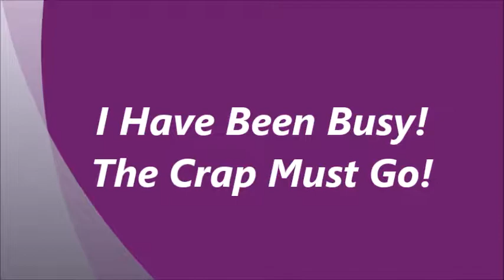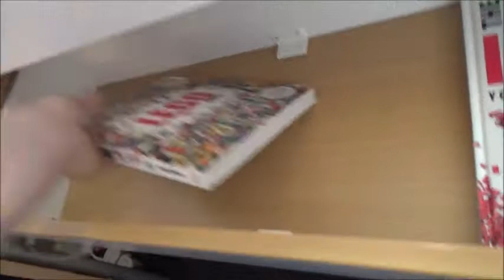Time For The Junk To Go! (Bonus Dog Clip)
Plus some bonus footage from mums garden.